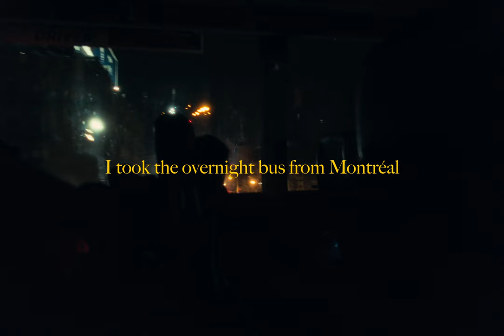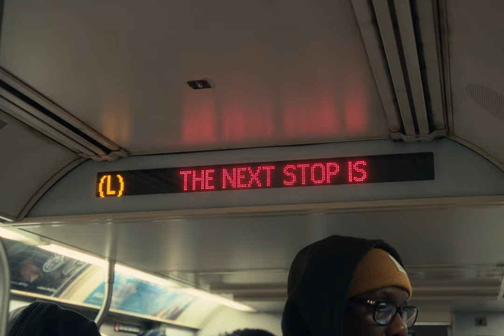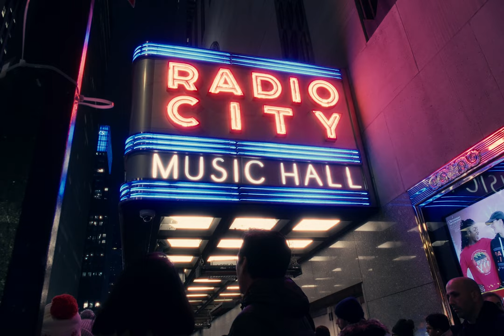this is how i see NYC | a cinematic travel vlog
a visual diary of my trip to new york

special shoutout to my friends @alexcisse_ & @rayjmon, thank you for showing me around the city and making this a memorable trip. appreciate you guys

shot on Fujifilm XH2S with the Sigma 18-50mm F2.8
graded on DaVinci Resolve